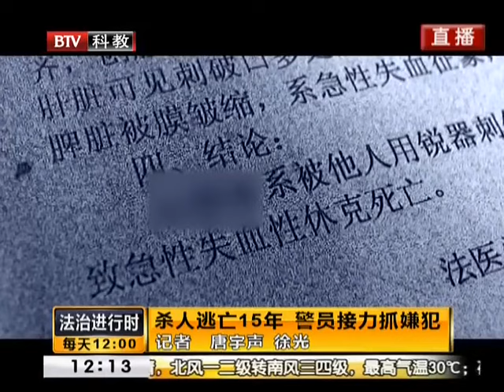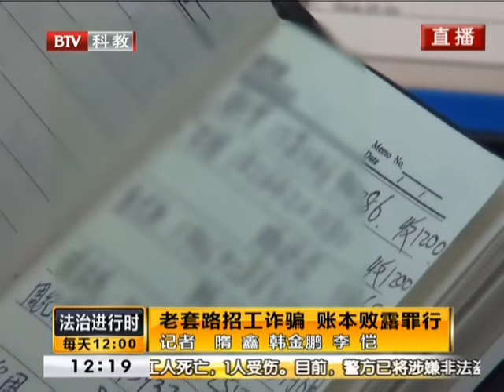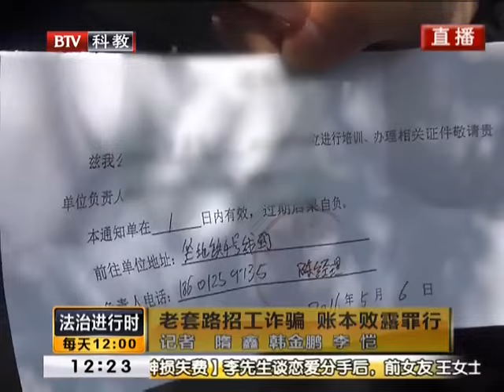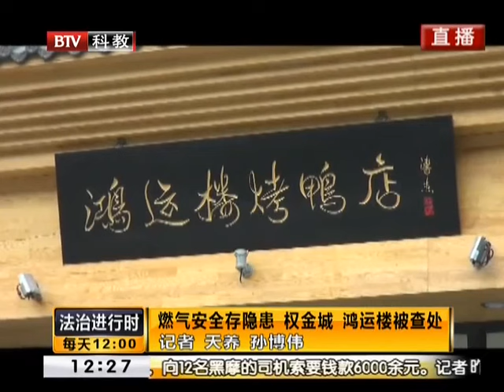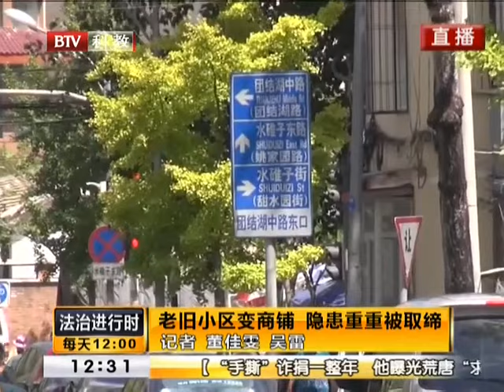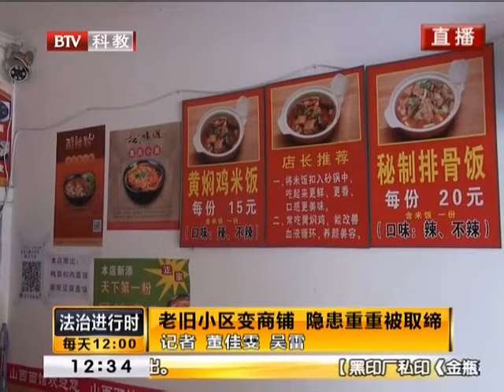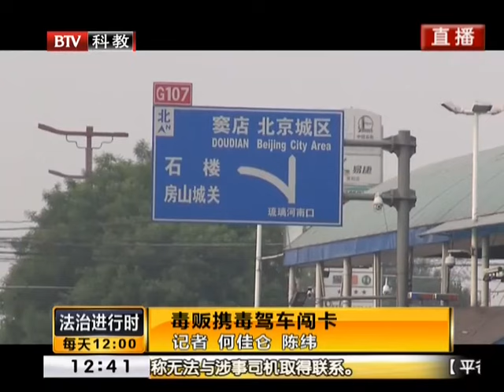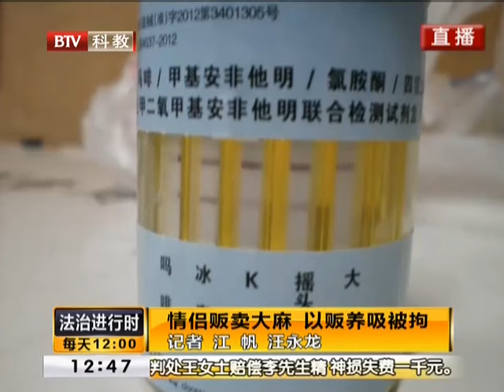男子杀人逃亡15年 从不敢坐火车飞机, 警员接力抓捕最终落网【法治进行时】